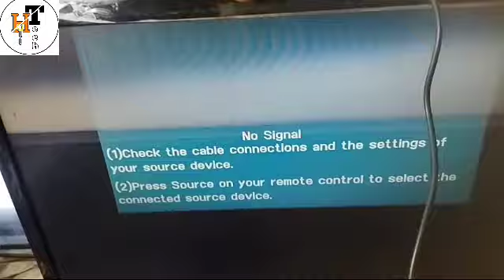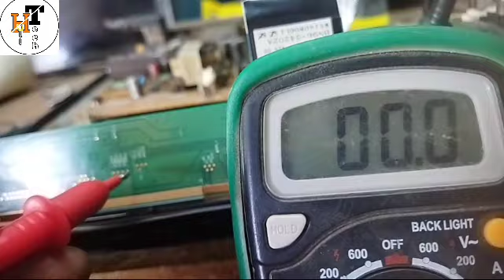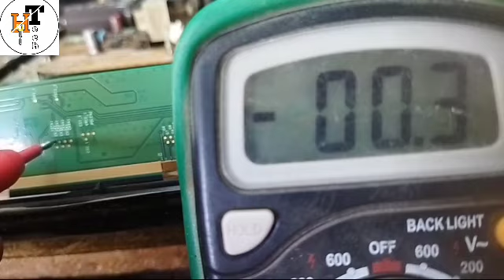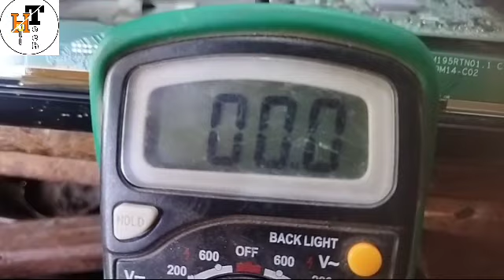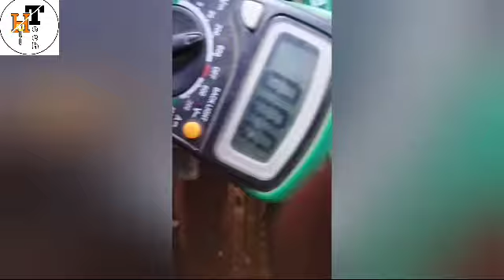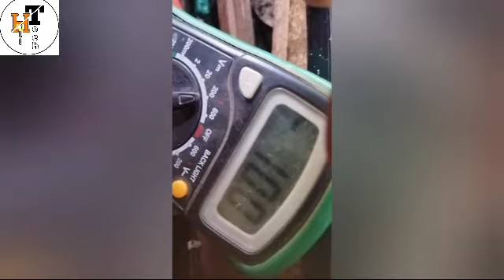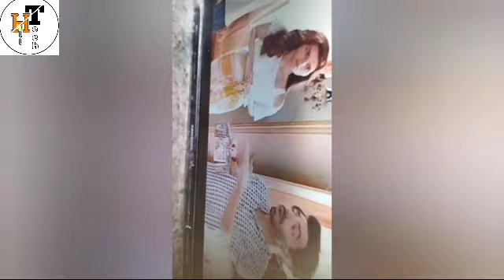Double image in Sumsung Tv Solution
एक बार फिर से एच अली टेक आपका इस्तकबाल करता है दोस्तों ये Sumsung 20 inch led tv में Double image v problem tha to maine badhiya tarise solved karke bataya hoon  kyunki isme gate nahi hai isme odd even voltage hai बड़ी मुश्किल से is set को बनाया hoon aur  mera set ok ho gayaतो मैंने इसमें फाल्ट फैंडिंग किया हूं दोस्तों आप मेरा पूरा  वीडियो देखेंगे तो तभी आपको समझ आएगा अगर आप हमारे चैनल पर नये है तो सब्सक्राइब करें और अच्छा से अच्छा फाल्ट फाइंडिंग वाला वीडियो में डालता रहूंगा अगर आप हमारे चैनल पर नये है तो सब्सक्राइब करें और अच्छा से अच्छा फाल्ट फाइंडिंग वाला वीडियो में डालता रहूंगा ताकि आप लोगों को अच्छी तरीका से जानकारी  मिलेगा तो धन्यवाद दोस्तों आप हमारे चैनल को लाइक शेयर सब्सक्राइब करें और साथ में बेल बटन दबाना ना भूलेंगे धन्यवाद

थैंक्स

Thanks